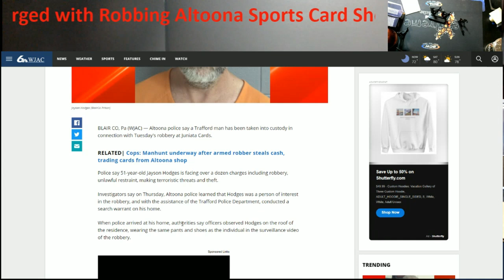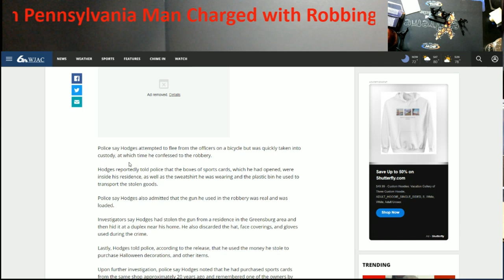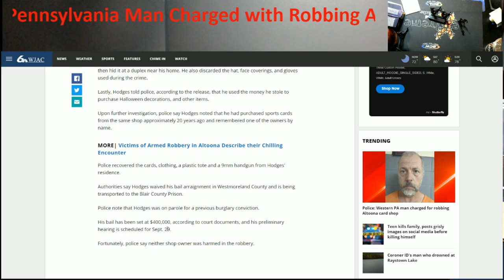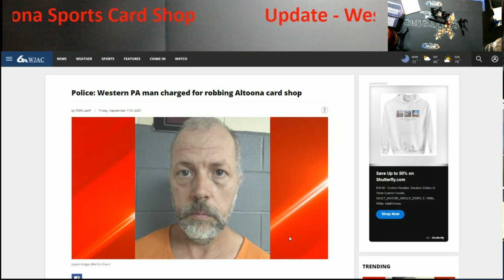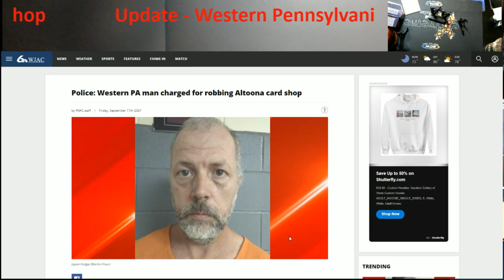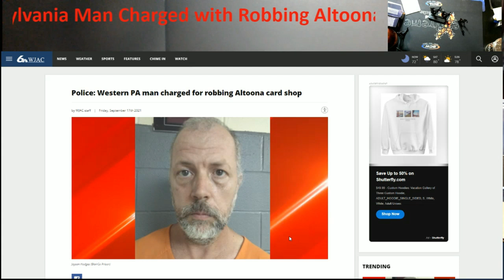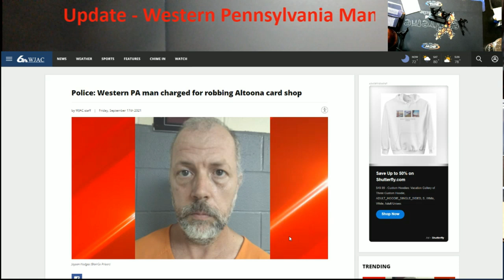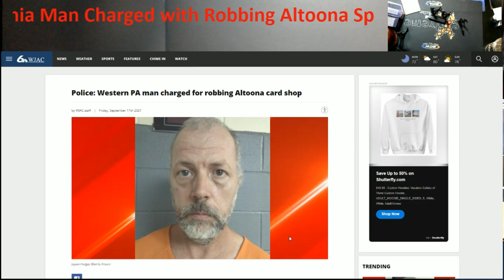Update: Western Pennsylvania Man Charged with Robbery of Altoona Local Sports Card Shop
1811 N Dixie Ave #104

Who do I collect:
Roberto Clemente
Michael Jordan
Nolan Ryan
Sidney Crosby
Vintage Cards